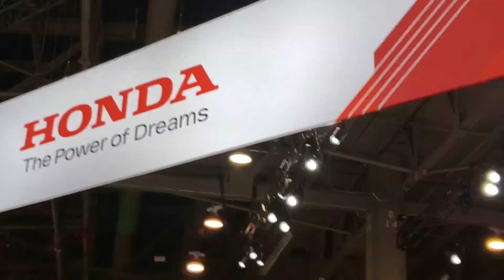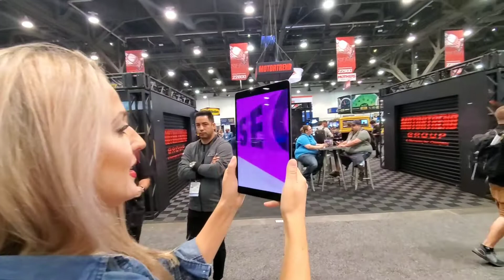SEMA 2019 - First Day, Running Around Like A Chicken With Its Head Cut Off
Soo much to see! Soo much to discover! Loving my time at SEMA 2019 and it's just DAY ONE.
FB: The Bad Blonde CARS